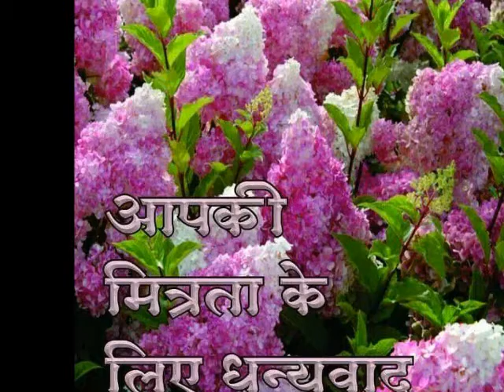MYSTICAL CONSPIRACY OF THE MASTER A DEVISE